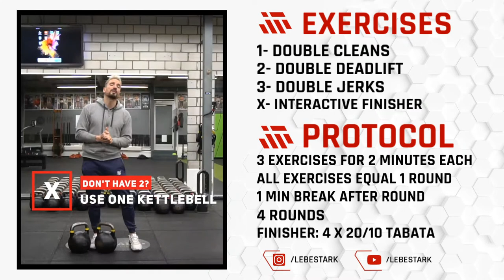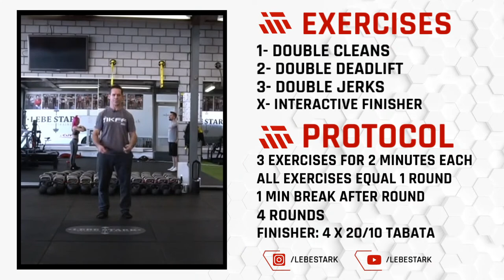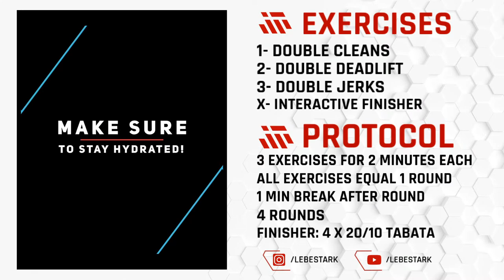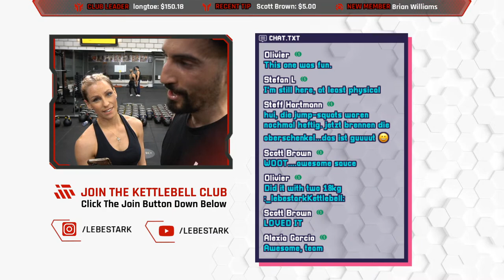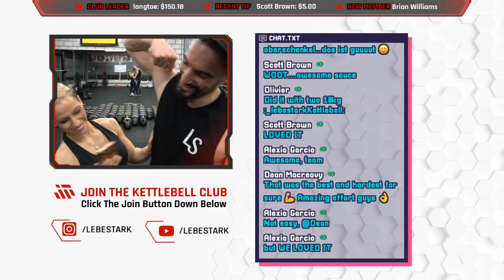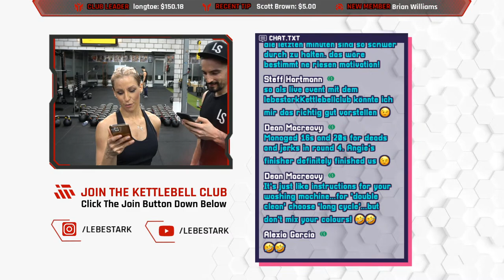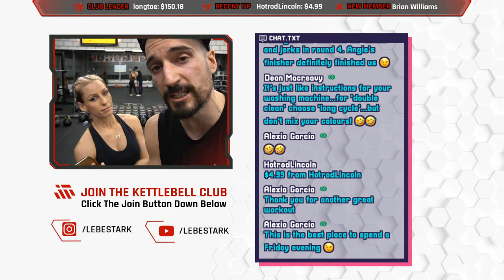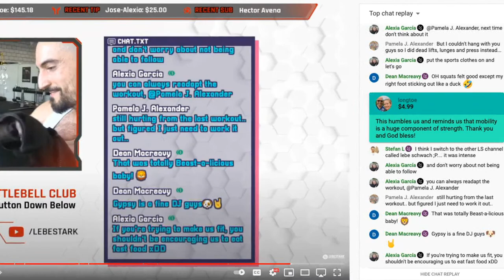🔴 Kettlebell Workout #99 - 99 Problems But A Bell Ain't One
Even though this workout is forged for 2 Kettlebells, you can do the workout with one as well!

Let's get this thing done with a new addition: The FINISHER! After we've finished the main workout, YOU can interactively choose the finisher in the chat! The best suggestion wins!

WARM UP
60 Sec. Mountain Climbers

EXERCISES
1- Kettlebell Double Cleans
2- Kettlebell Double Deadlifts
3- Kettlebell Double Jerks
X- Interactive Finisher

PROTOCOL
3 exercises for 2 minutes each
All exercises are done unbroken and equal 1 round
60 seconds break after every round
4 rounds
Finisher: 4x 20/10 Tabata

WEIGHTS
Beginners: 8 - 12 kg
In Video: Gregory - 2x16 kg, 2x 20 kg/ Angie - 2x12 kg

TIME STAMP
00:00 Going Live
02:28 Protocol & Mobility Warm Up
10:51 Workout
41:58 Reacting To Comments